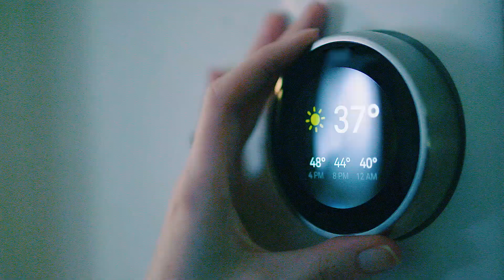NemoLink Corporate film